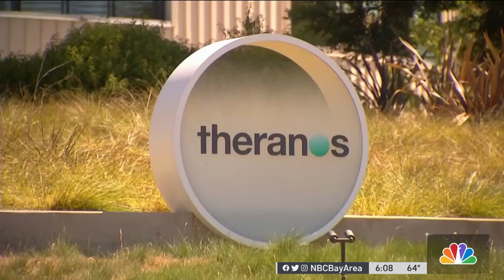Elizabeth Holmes Takes Center Stage in Former Business Partner, Boyfriend's Trial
The second Theranos trial once again felt like Déjà Vu Tuesday with echoes of when Elizabeth Holmes was on the stand in the first trial. Scott Budman reports.